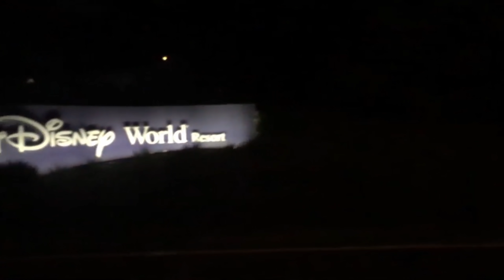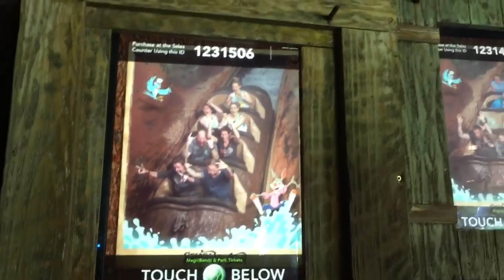Mondiaux 2019 Faucons Cheer Élite - Éclipse niv. 5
Vidéo ''résumer'' de mon voyage au championnats mondiaux de cheerleading a Walt Disney.  Du 25 Avril au 2 mai 2019.